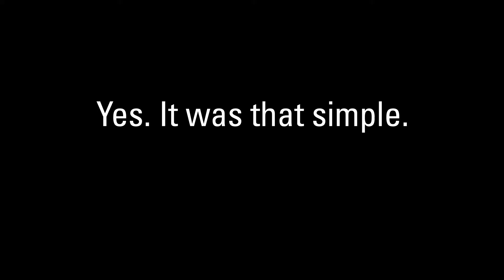CHRISTUS TMF Ross Breast Center - It’s That Simple - Lake Palestine :15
From the vision of the Ross sisters, The Ross Breast Center was established in 1997 as one of the first comprehensive programs in the region designed specifically for breast health and care. Our facilities utilize the most advanced digital technology available to detect breast disease.

And our highly skilled team of board certified radiologists and two fellowship trained, board certified breast radiologists are dedicated to providing compassionate, quality care to our patients every stage of their journey.